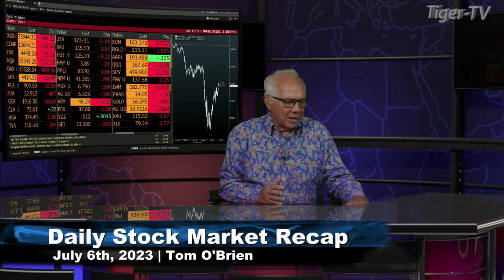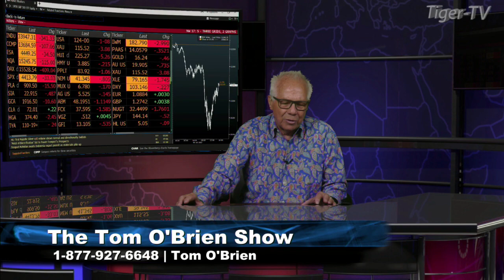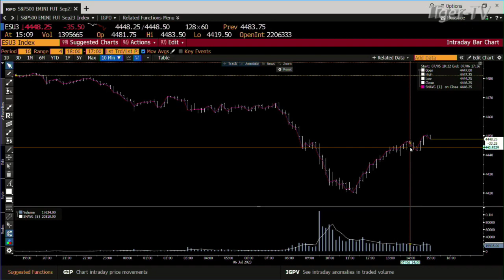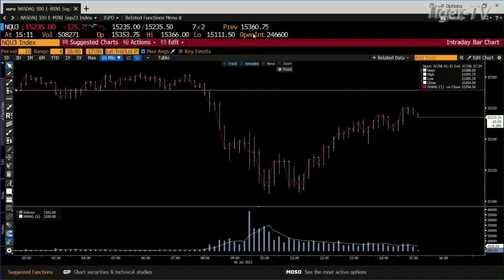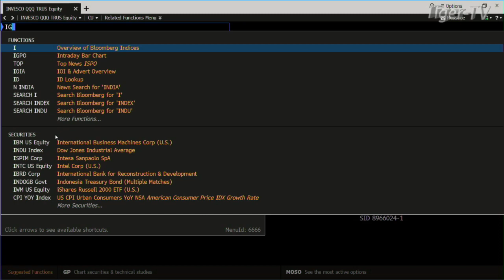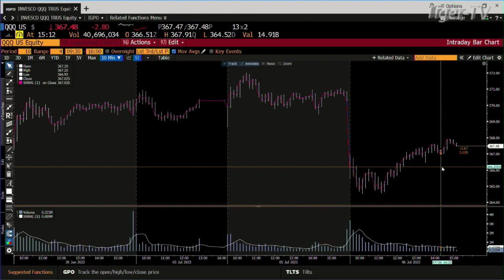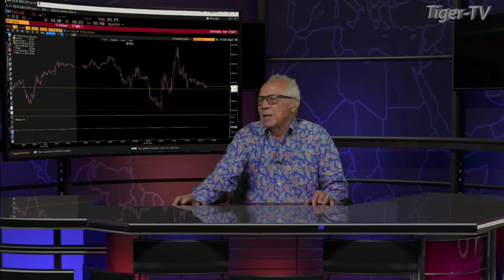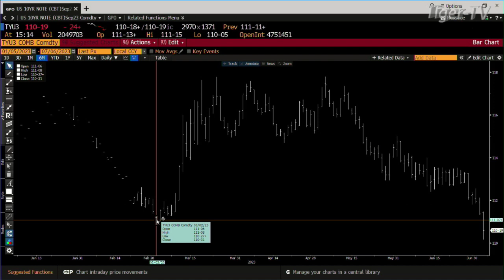July 6th, Daily Market Recap - 2023